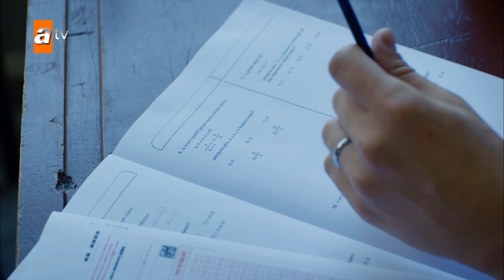Sınav günü! | Kırgın Çiçekler Mix Sahneler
Sınav günü!
Oyuncuları:
Özgür Çevik
İpek Karapınar
Biran Damla Yılmaz
Gökçe Akyıldız
Hazar Motan
Çağla Irmak
Aleyna Solaker